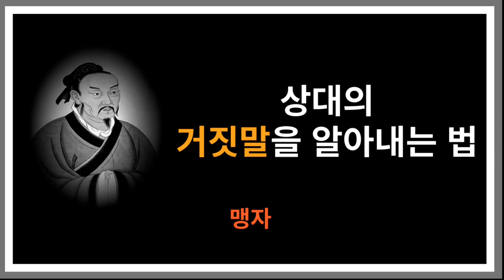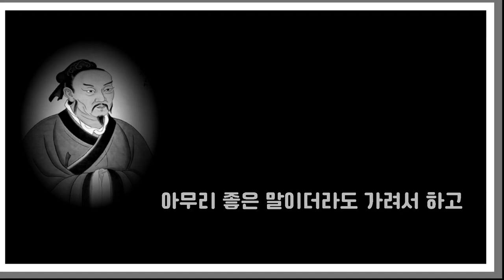맹자 - 인생을 바꾸는 조언 / 명상 / 오디오북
맹자의 지혜로움을 배워보세요